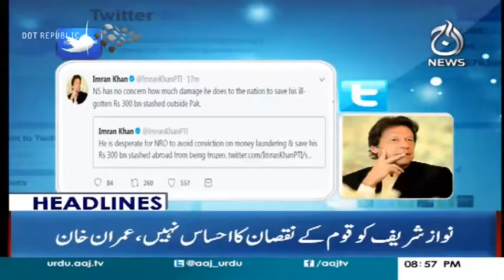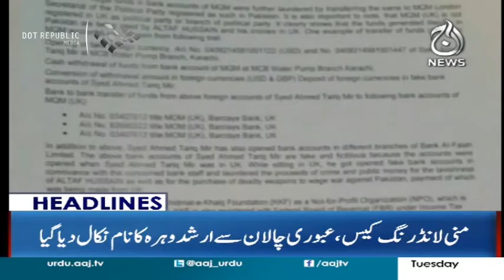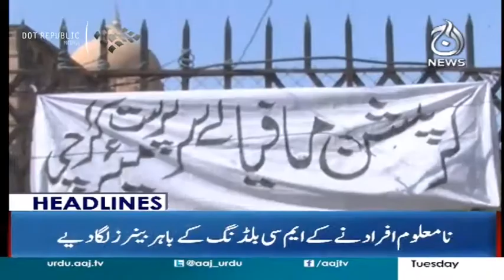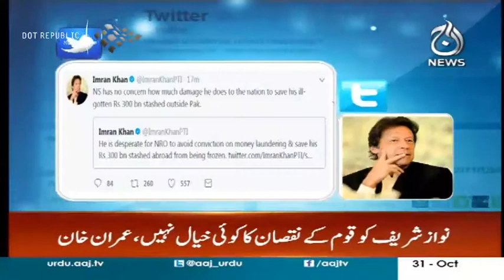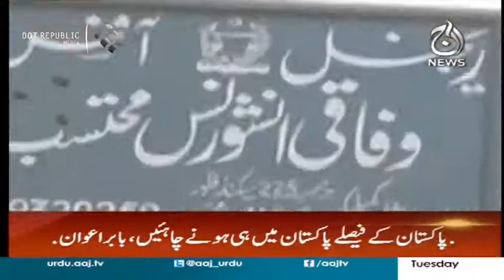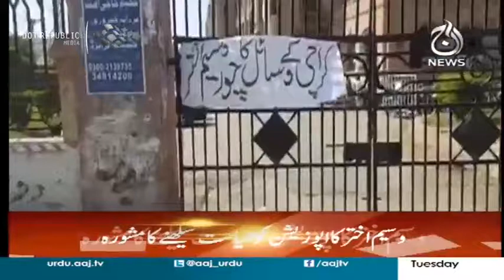Party Leader Ka Faisla Party Kre Gi - Headlines 9 PM 31 October 2017 | Aaj News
Party Qiyadat Change Hui To Leader Ka Faisla Party Kre Gi - Headlines 9 PM 31 October 2017 | Aaj News